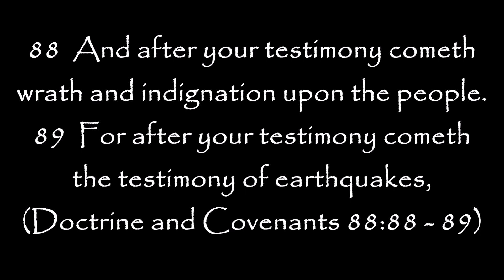4 Earthquakes Shake LDS Logan Temple In Benson Utah!!!